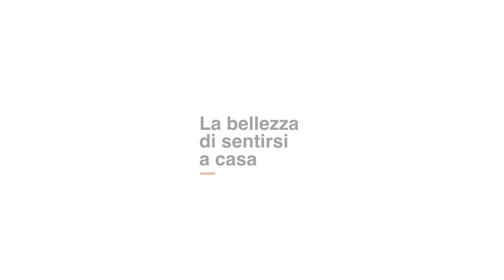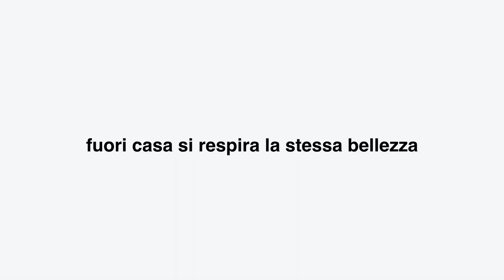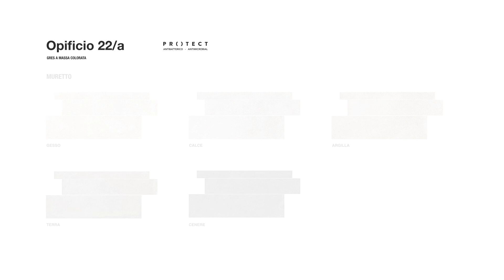Opificio 22/a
Un insieme sfaccettato e armonico di superfici, marcate dalle tracce dello scorrere del tempo.